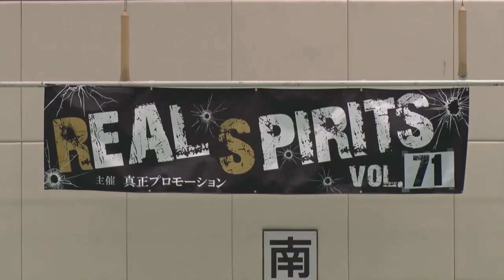Full Fight / 浜田麻理菜vs 阿比留通子 / Marina Hamada vs Michiko Abiru -REAL SPIRITS vol.71-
REAL SPIRITS vol.71
2021年3月28日(日)　開場12:30​-　第1試合開始13:00​-
神戸市立中央体育館

・MAIN EVENT
久保 隼(真正)×佐伯 瑠壱斗(岐阜ヨコゼキ)

・SEMI FINAL
坂田 健太(神奈川渥美)×与那覇 勇気(真正)

脇田 洸一(クラトキ)×田井 宜広(RST)
小林 廉(エスペランサ)×寺崎 和輝(リングサイド)
浜田 麻理菜(エスペランサ)×阿比留 通子(世田谷オークラ)

・主催
真正プロモーション/関西を盛り上げるプロジェクト実行委員会
・認定
JBC
・協力
LUC888